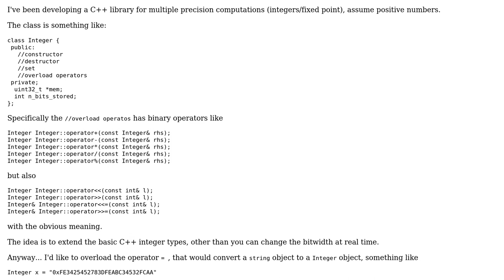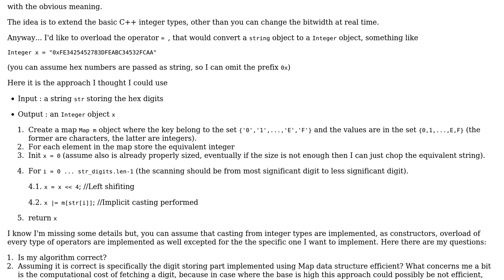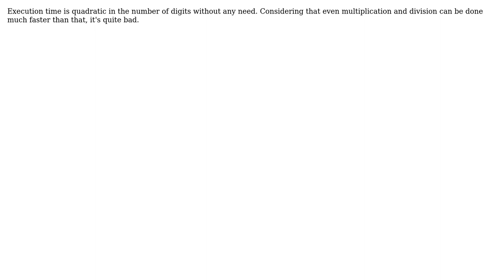How bad would be this algorithm that converts a string to a multiple precision number?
Software Engineering: How bad would be this algorithm that converts a string to a multiple precision number?

With thanks & praise to God, and with thanks to the many people who have made this project possible! | Content (except music & images) licensed under CC BY-SA | Music | Images & others | With thanks to user user8469759 user gnasher729 user Erik Eidt user Doc Brown and the Stack Exchange Network Trademarks are property of their respective owners. You are responsible for your own actions.